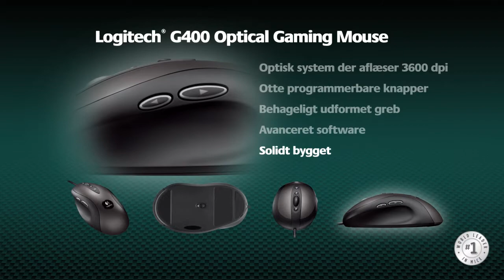Logitech Optical Gaming Mouse G400 Danish